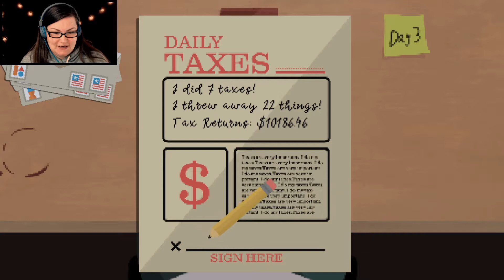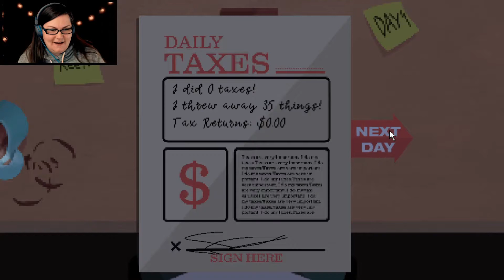Aliens from Area 51? | A Game About Literally Doing Your Taxes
Welcome to A Game About Literally Doing Your Taxes, where you learn what to keep, what to throw away, and that you can indeed be abducted by aliens from Area 51.  Let's be responsible tax paying citizens together!  Thank you so much!
~GalSal